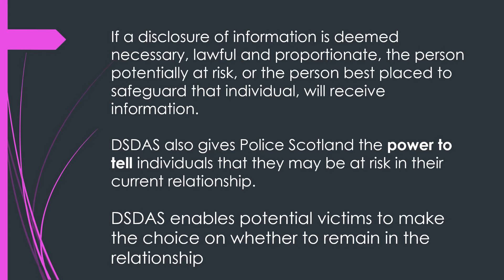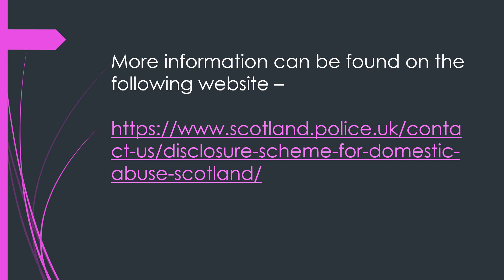Guide to Disclosure Scheme Domestic Abuse Scotland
Short video on Disclosure Scheme Domestic Abuse Scotland.

Fife Council Justice Social Work.